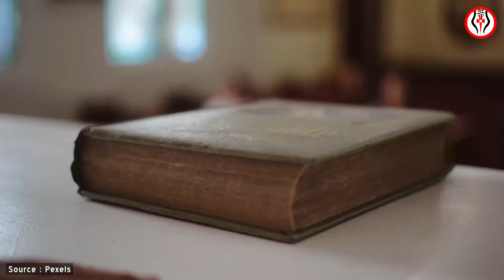Penahbisan Perempuan, Apa yang Perlu Kita Tahu